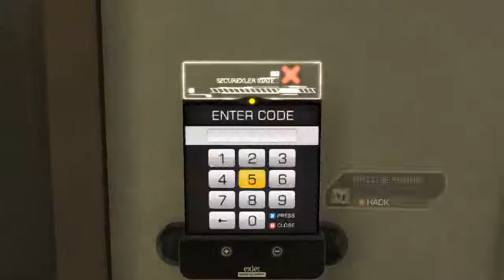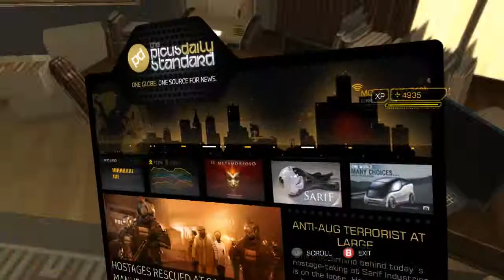Let's Play Video Games - Deus Ex Human Revolution - Part 10